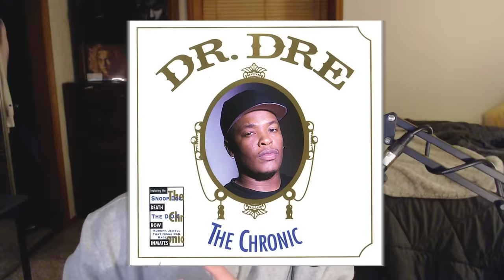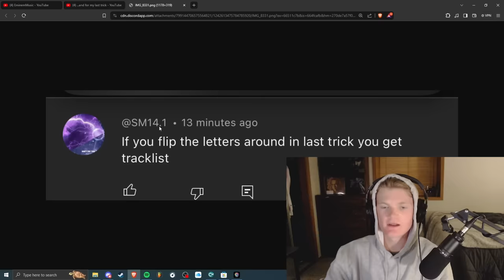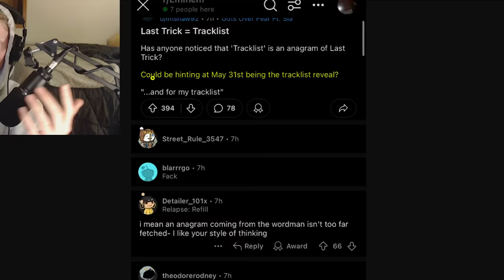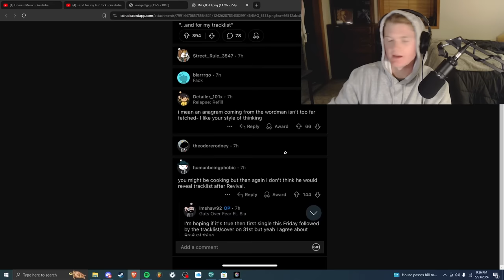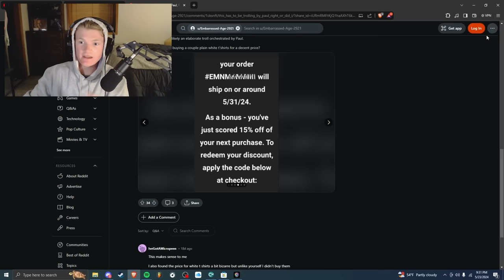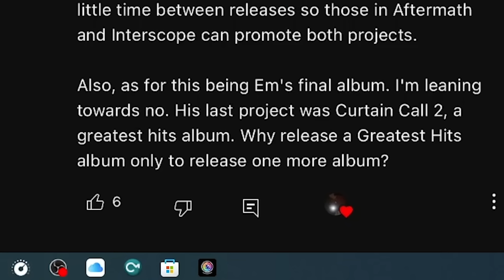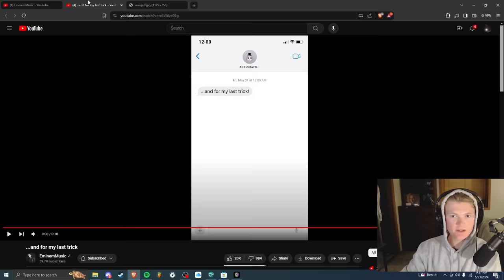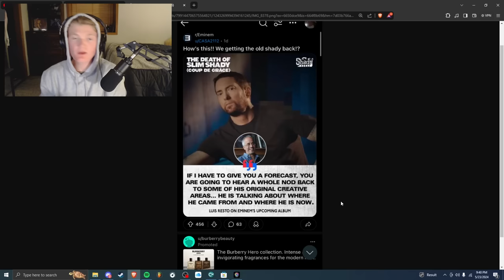Eminem's TRACKLIST Release Date!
Eminem announced the Death of Slim Shady this summer! It's going to be album of the year!